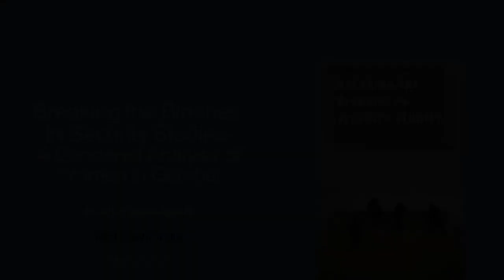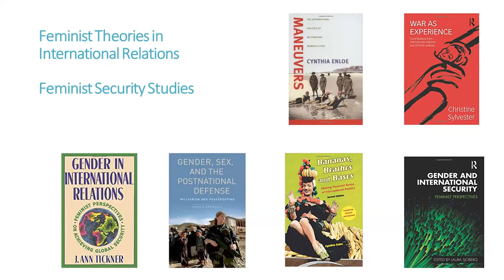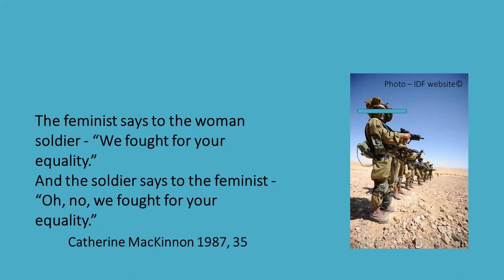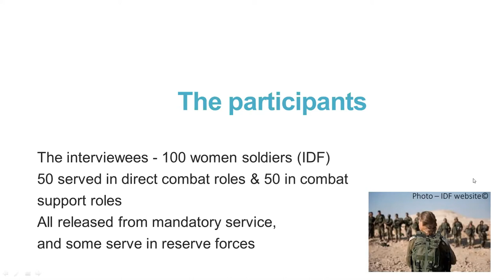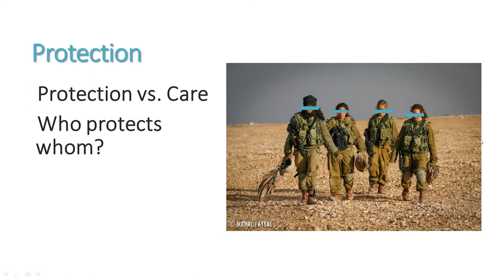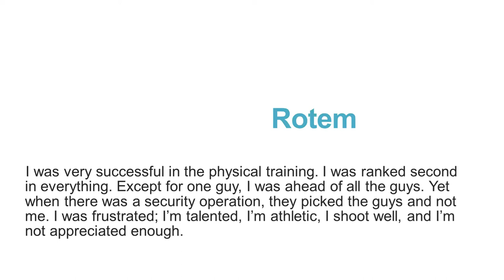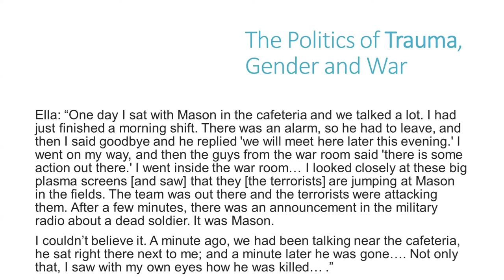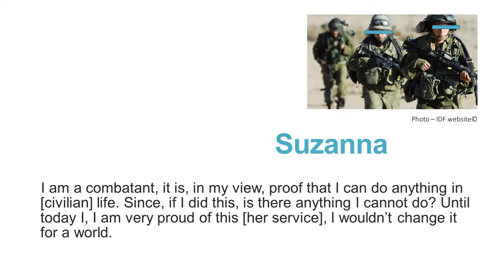MEI-S 36: Dr. Ayelet Harel-Shalev, Breaking the Binaries in Security Studies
MEI Speaks 36: Online book discussion with the Author of the book, 'Breaking the Binaries in Security Studies: A Gendered Analysis of Women in Combat,' Dr. Ayelet Harel-Shalev, Associate Professor at the Ben-Gurion University of the Negev.
Session moderated by Dr. Dipanwita Chakravortty, Non-Resident Fellow, Middle East Institute, New Delhi.
'MEI Speaks' is a series of online public lectures and book discussions hosted by Middle East Institute, New Delhi.
Middle East Institute, New Delhi is available on Google Podcasts!